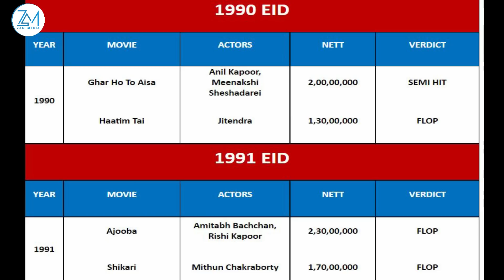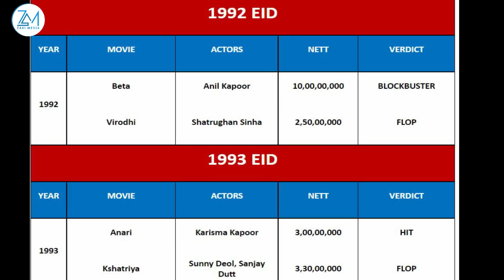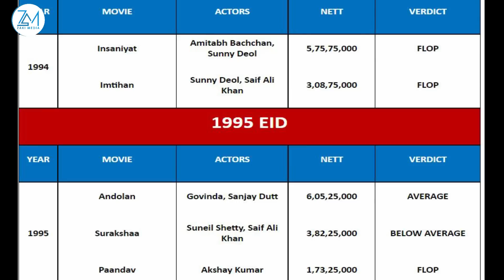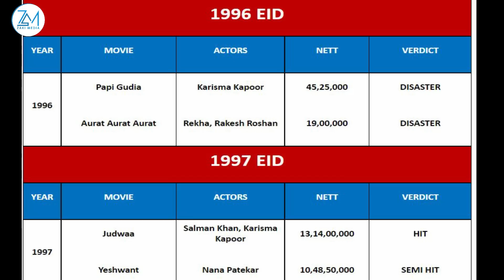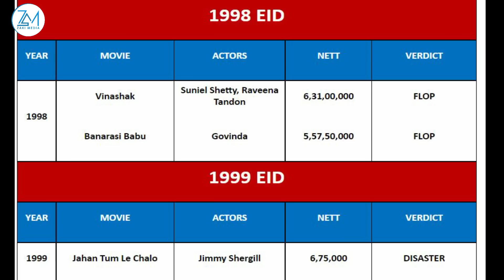Waa sidee xaalada Mithun, goos gooska SVP si walbo ayuu Suldan Mahesh ugu xarakeeyay, todobaadka Cii